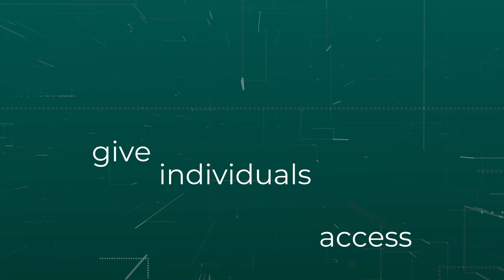Dr. Raul Mostoslavsky - SIRT6 and The Hallmarks of Aging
In this episode of Longevity by Design, our hosts, Dr. Gil Blander and Ashley Reaver, MS, RD, CSSD, are joined by Dr. Raul Mostoslavsky, the Laurel Schwartz Professor of Oncology at Harvard Medical School.
Dr. Raul Mostoslavsky has studied sirtuin functions in cancer for many years and has identified a pathway responsible for tumor growth in 30% to 40% of pancreatic cancer patients and more recently identified metabolism as a heterogeneous feature of cancer. Dr. Raul Mostoslavsky discusses the role of sirtuins in aging and explains how the mechanisms that protect us from cancer may also preserve our longevity on a cellular level.

To learn more about science-backed ways to live a healthier, longer life, download InsideTracker's InnerAge eBook

Let’s Connect!